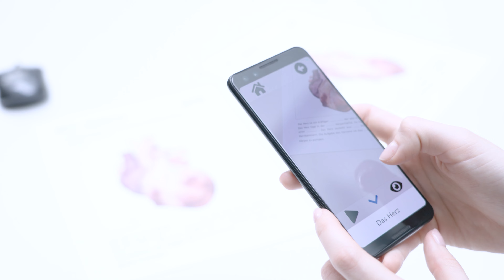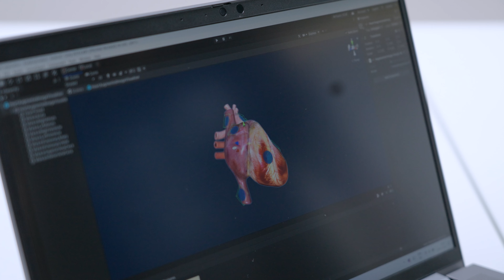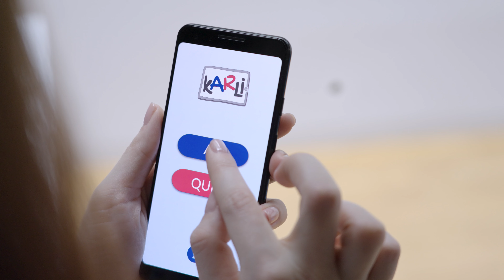Master Digital Healthcare studieren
Erfahren Sie, wie unsere Studentin Mariella den Master Digital Healthcare erlebt.

Die FH St. Pölten bietet Bachelor und Master Studiengänge in den Themengebieten Medien, Digitale Technologien, Informatik, Security, Mobilität, Kommunikation, Management, Gesundheit und Soziales an.